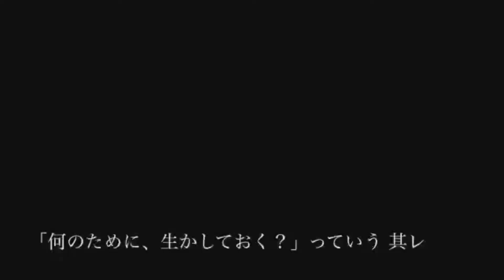【VY2 and MATCHA V4】Karakuri 卍 Burst [PonBon]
Another title: からくり卍ばーすと

■曲 / Music：ひとしずく×やま△

■Original vocals: Kagamine Rin and Kagamine Len (鏡音リン and 鏡音レン)